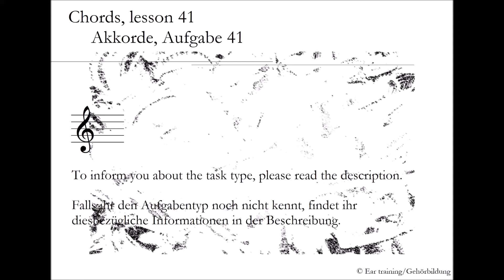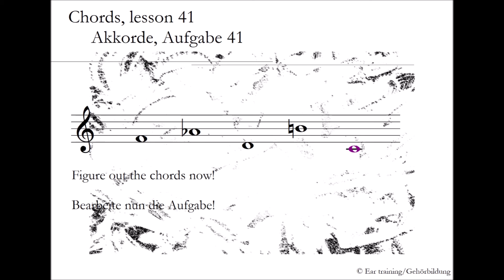Chords, lesson 41_Akkorde, Aufgabe 41 | Ear training | Gehörbildung